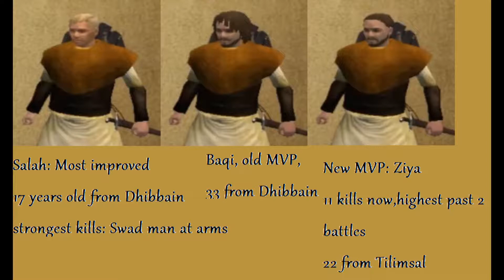Sarranid 5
The ex-Sarranid campaign continues